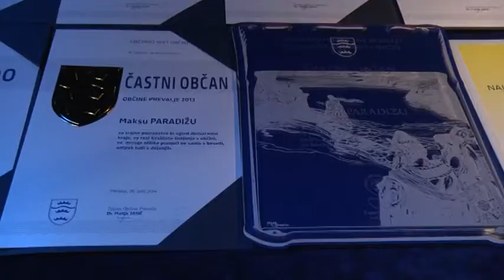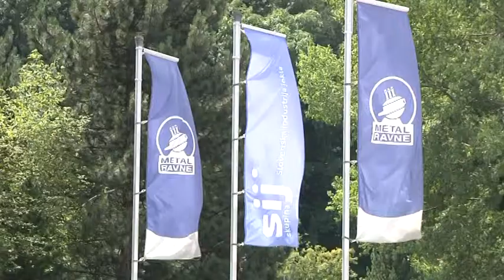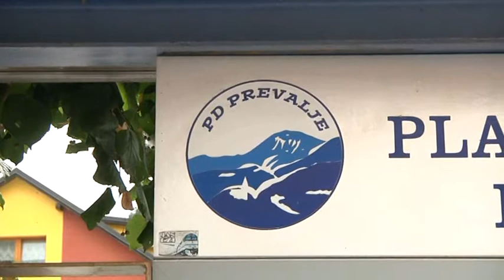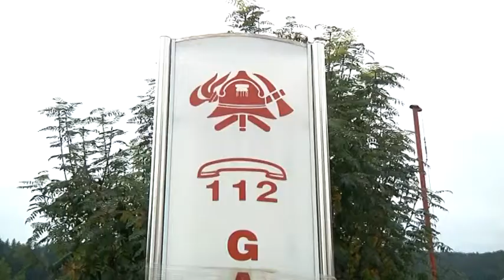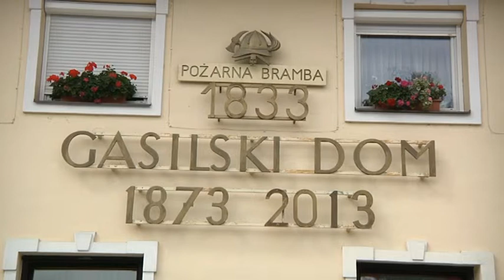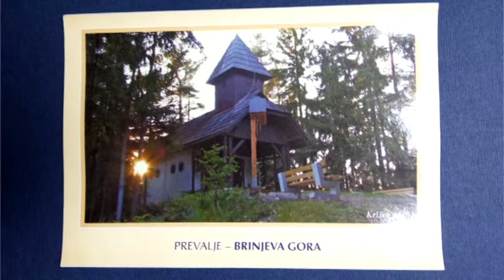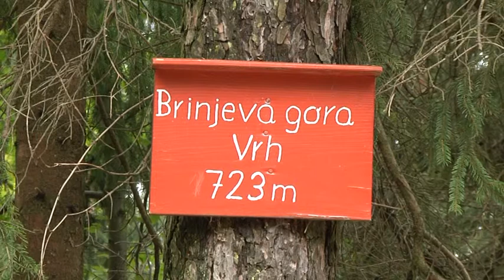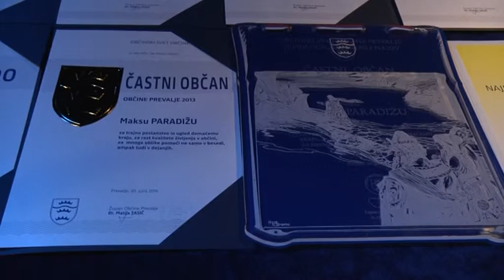detektor 9 Max Brančurnik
Pogovor na Televiziji Uršlja